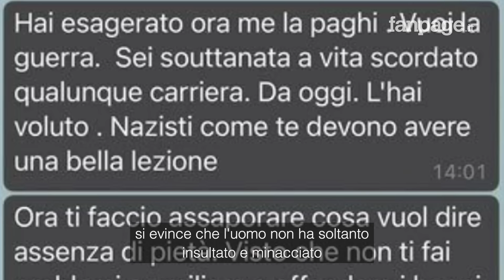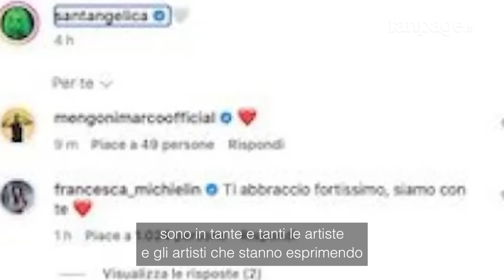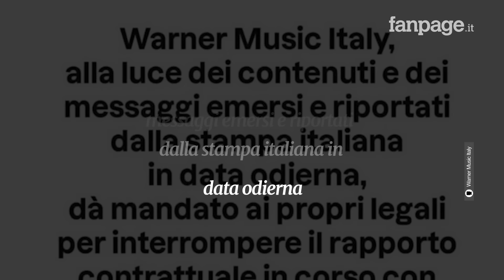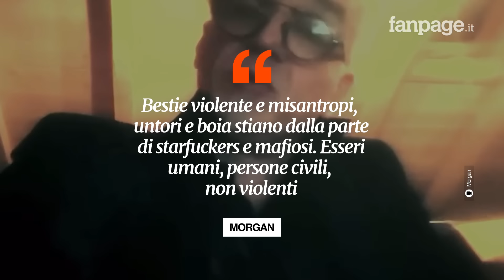Morgan, processo per stalking e diffamazione: dalla denuncia di Angelica alle minacce a Calcutta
Marco Castoldi, in arte Morgan, è a processo per stalking e diffamazione. A denunciarlo è stata l’ex fidanzata Angelica Schiatti, la quale ha presentato querela nel 2020. Dalle carte del processo si evince infatti che l’uomo non ha soltanto insultato e minacciato: la cantante Schiatti è infatti stata vittima di revenge porn.

“Ho subito insulti, minacce e revenge porn”: cosa racconta la ex di Morgan che lo ha denunciato per stalking

Morgan dice di essere lui il perseguitato e denigra Angelina Schiatti: “È in cerca di successo”: